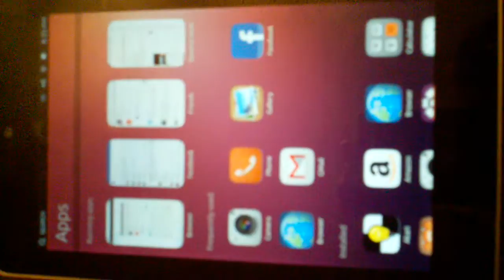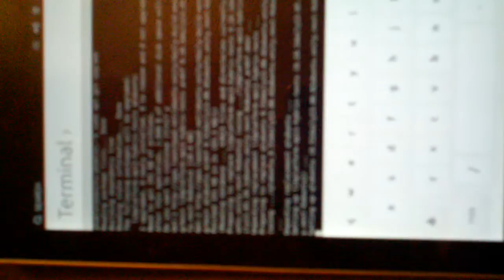apt-get upgrading on Ubuntu Touch